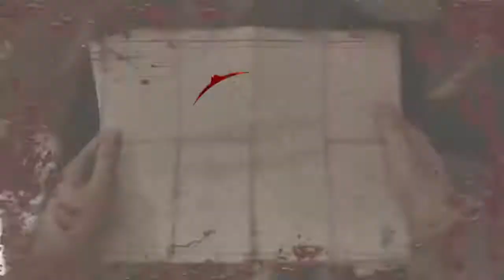WW2 Scrims: Scrim #2. (SnD)